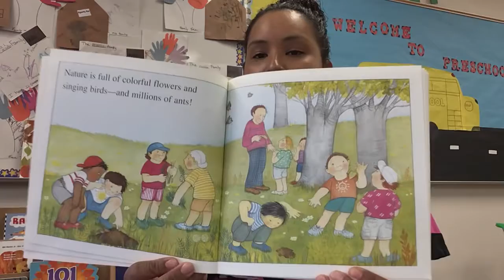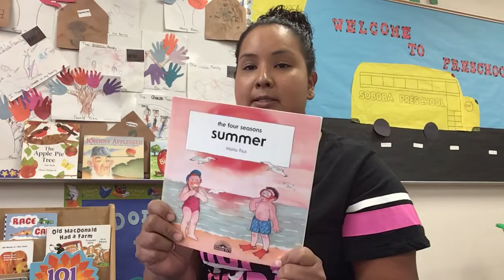Story Time with Ms.Lenora 10/6 “The Four Seasons Summer”